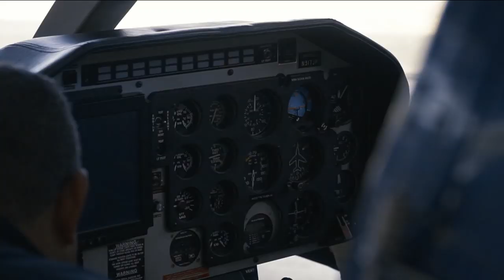Heroes in the sky: JSO helicopters find criminals, save lives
VIDEO: Whether it’s an armed robbery, a police chase or a missing person search, the Jacksonville Sheriff’s Office’s aviation unit is often not far behind.